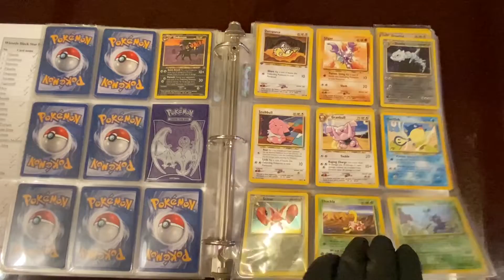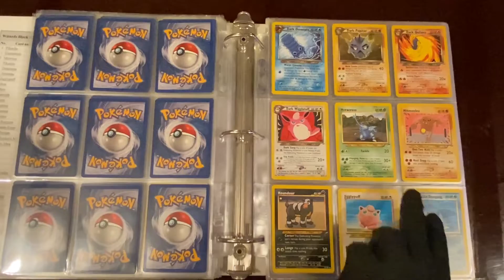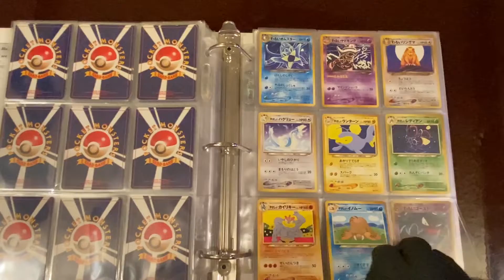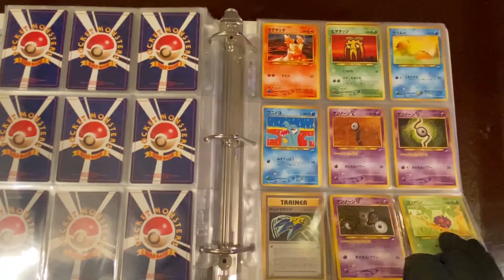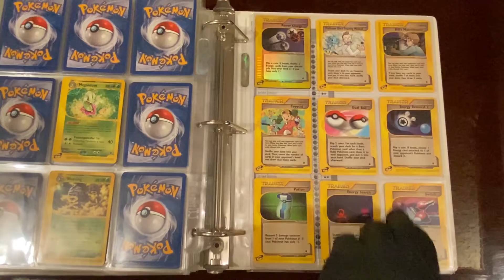Vintage Neo Pokemon Cards - Generation 2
Included are Neo Destiny, Neo Genesis and some Wizards of the Coasts Promo Cards.